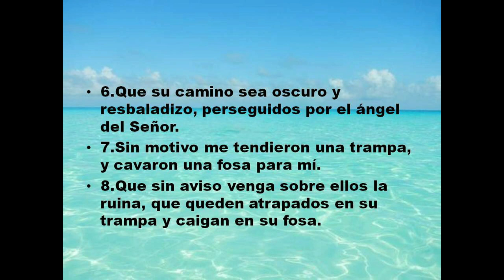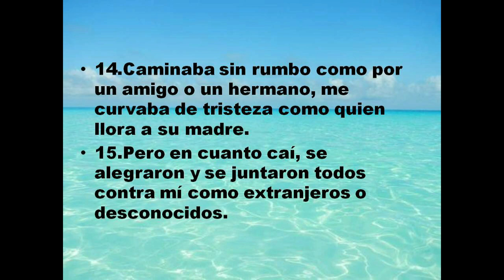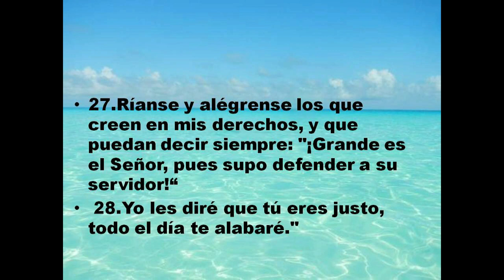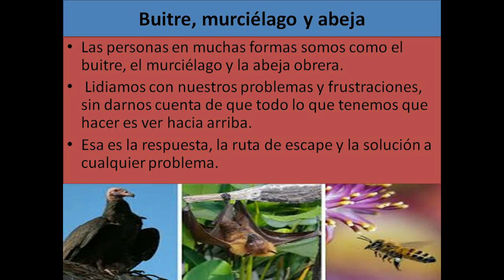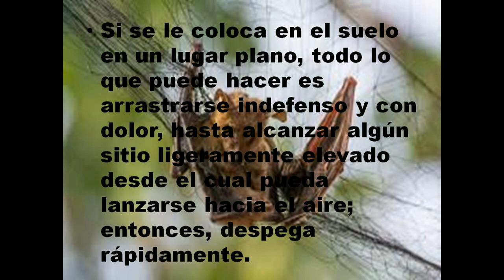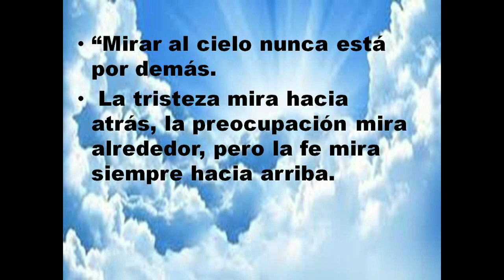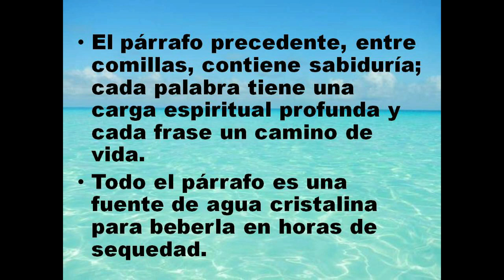Gotitas del Espíritu Santo 05 de octubre 2020